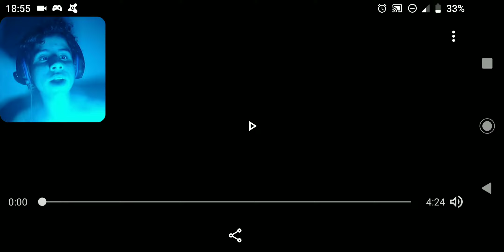REACT 2 EM 1 RAP NÍVEL GAARA (NARUTO) CARLOS GEEK E RAP HUMANOS VS DEUSES| Shuumatso no Valkyrie WLO